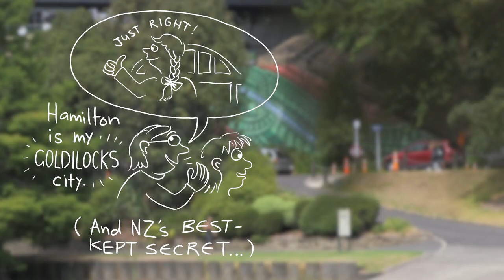Shape Your Future City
To create an even better Hamilton, we want to understand what wellbeing means to you.

Share your voice. Shape your city.